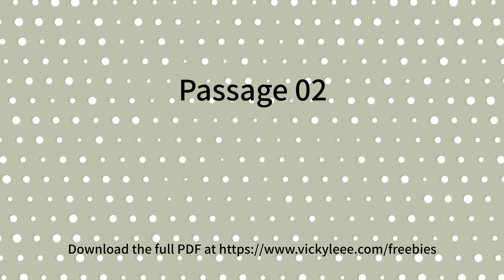중학생을 위한 미국역사 집중듣기 - The First Americans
에서 받으실 수 있습니다.
American History Reading 게시물을 클릭하시면 됩니다.

회원가입 필수 입니다.